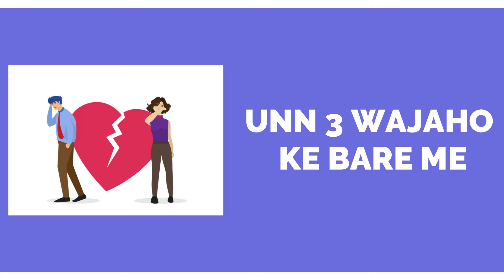Dhokha dene wale partner ko uski galti ka ehsas kaise karwaye